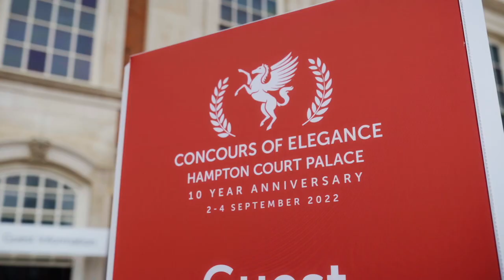Chicane Aston Martin | Concours of Elegance at Hampton Court Palace 2022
In September 2022 we attended Hampton Court Concours of Elegance, and had a fantastic time meeting lots of great Aston Martin enthusiasts.

Chicane | Everything Aston Martin

Restoration - Recommissions - Engine Rebuilds - Servicing – Race Preparation - Aston Martin Specialist in Hampshire

We can help with general servicing, repairs, restoration projects, recommissioning, upgrades, race preparation and storage and maintenance of your Aston Martin.

We offer a full Aston Martin restoration facility, from planning to realising your vision, we can guide you every step of the way.

Restore, Restoration, Recommission, Repair, Service, MOT, Upgrades, engine rebuild, race preparation, enhance, storage, paintwork and bodywork, insurance repairs, wheel refurbishment, re-chroming, exterior detailing, Waxoyl treatments and many more.

Film credits : New Page Production